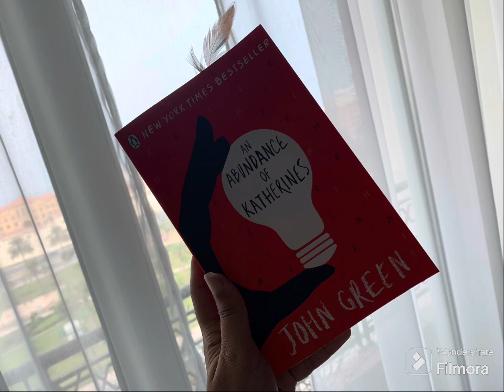Chapter Reading - An Abundance of Katherines by John Green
A small part of An Abundance of Katherines to get an idea about the content of the book.